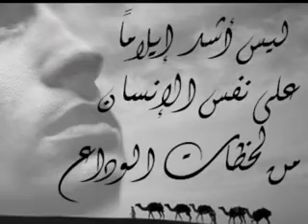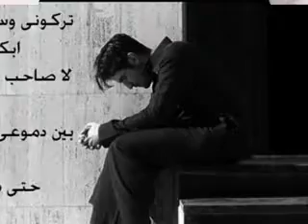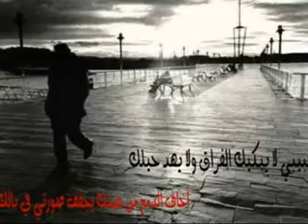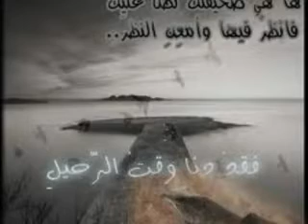عامر منيب - الفراق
هذا الكليب من إنتاجي، أرجو أن ينال رضاكم